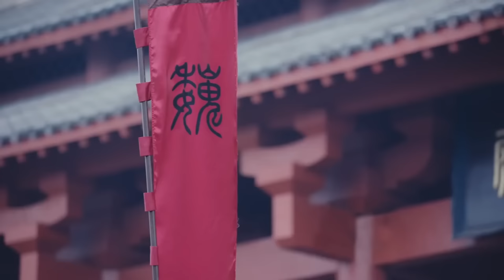【速看EP42】😄我的弟弟竟是柔然王子！身份一下子高貴了～｜錦繡未央/The Princess Wei Young/古裝/宅鬥/愛情/唐嫣/羅晉/吳建豪/毛曉彤